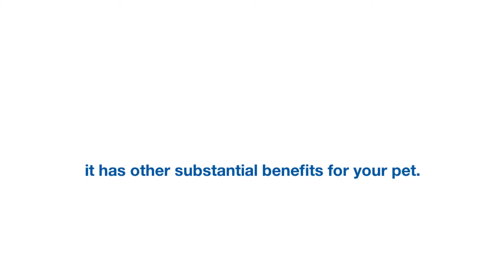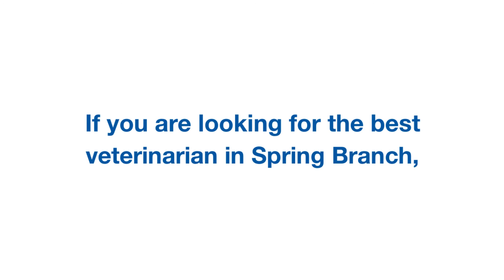Veterinarian Spring Branch - Things Veterinary Professionals Want You to Know About Pet Care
Veterinarian Spring Branch

Choosing a veterinarian is an important decision pet owners must make. But choosing a vet is more than just finding one close to home. The right veterinarian does more than conduct checkups, detect illnesses and prescribe medications. A good veterinarian will make an animal feel comfortable, even during vet visits that tend to be stressful for pets unaccustomed to offices and physical examinations. Check out some tips on what you can do at home to take care of your pets.

If you are looking for the best veterinarian in Spring Branch, we can help you!

Spring Branch & Memorial Villages area Veterinarian,
Veterinarian in Spring Branch & Memorial Villages,
Veterinarian Near Spring Valley and Memorial